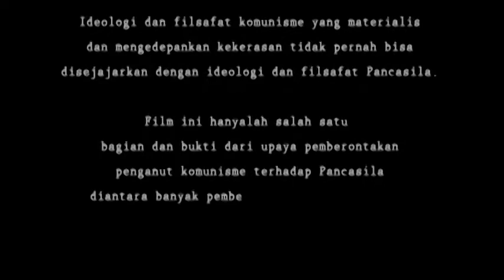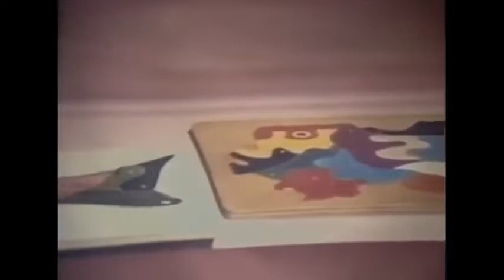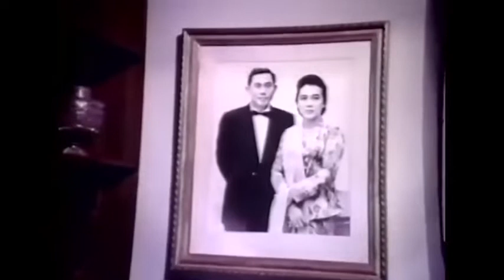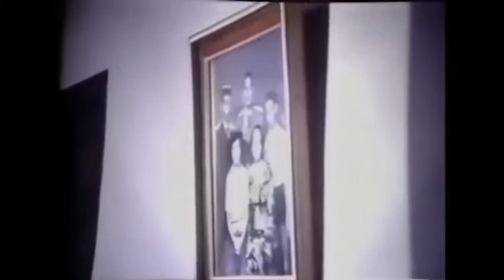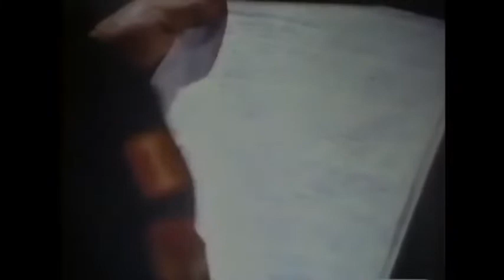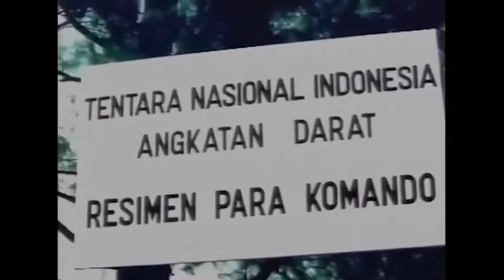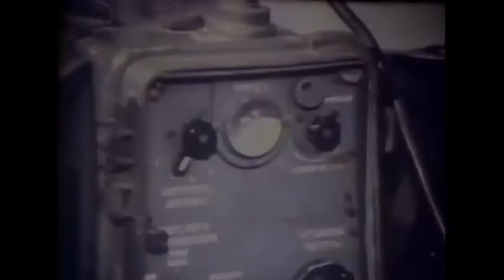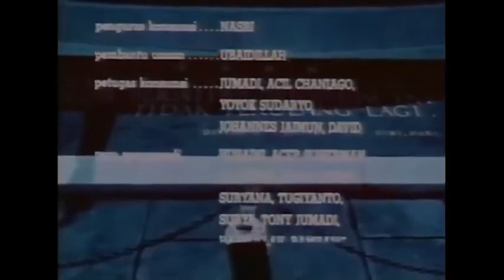FILM G 30S/PKI || FULL TANPA SENSOR!!!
Penumpasan Pengkhianatan G 30 S PKI atau Pengkhianatan G 30 S PKI adalah judul film dokudrama propaganda Indonesia tahun 1984. Film ini disutradarai dan ditulis oleh Arifin C. Noer, diproduseri oleh G. Dwipayana dan dibintangi Amoroso Katamsi, Umar Kayam dan Syubah Asa.

Diproduksi selama dua tahun dengan anggaran sebesar Rp. 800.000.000,.. kala itu, film ini disponsori oleh pemerintahan Orde Baru Soeharto.

Film ini dibuat berdasarkan pada versi resmi menurut pemerintah kala itu dari peristiwa "Gerakan 30 September" atau "G30S" (peristiwa percobaan kudeta pada tahun 1965) yang ditulis oleh Nugroho Notosusanto dan Ismail Saleh, yang menggambarkan peristiwa kudeta ini didalangi oleh Partai Komunis Indonesia atau PKI.

Penumpasan Pengkhianatan G 30 S PKI

Poster rilis oleh PPFN (1984)

Sutradara Arifin C. Noer Produser

G. Dwipayana

Skenario

Arifin C. Noer

Nugroho Notosusanto

Pemeran

Bram Adrianto

Syubah Asa

Ade Irawan

Amoroso Katamsi

Umar Kayam

Didi Sadikin

Kies Slamet

Sofia WD

Rudy Sukma

Wawan Wanisar

Keke Tumbuan

Musik Embie C. Noer

Sinematografi Hasan Basri

Penyunting Supandi.

Perusahaan
produksi

PPFN

Tanggal rilis

1984 (Indonesia)

Durasi

271 menit, Negara Indonesia, Bahasa Indonesia. Anggaran Rp 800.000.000,..